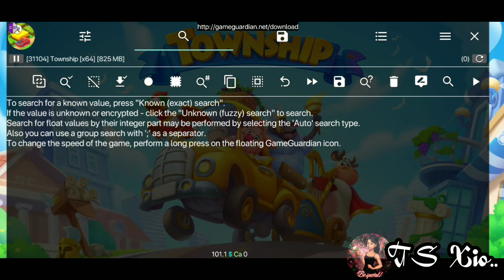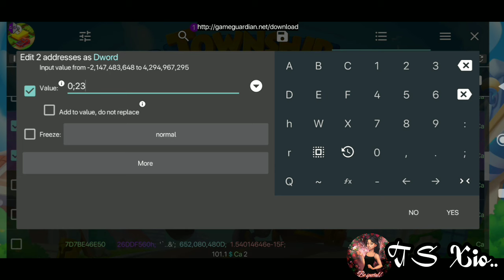TOWNSHIP HACK ‼️REGATA TASK